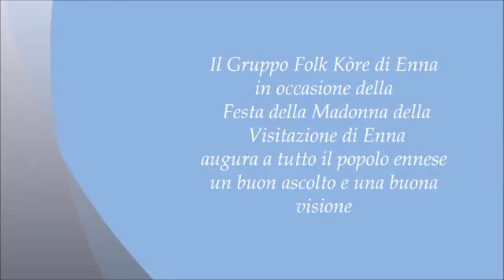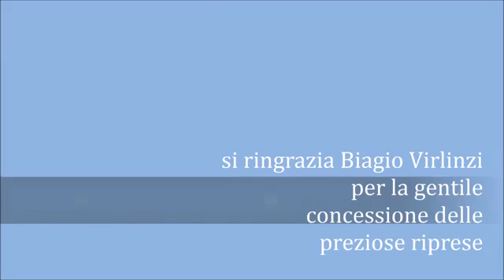Maria SS della visitazione padrona del popolo Ennese